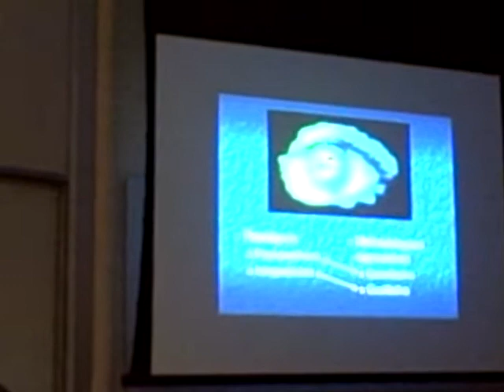dr carolina acosta-alzuru on ontological view of reality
During a guest lecture on naturalistic inquiry in my graduate Research Method class, UGA's Dr. Carolina Acosta-Alzuru discusses ontological view of reality in qualitative & quantitative research.